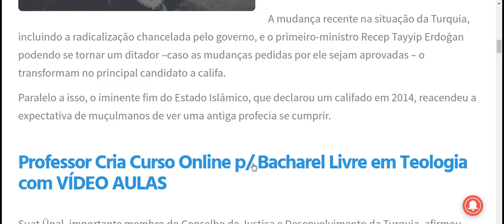marcam data para início do “governo final”